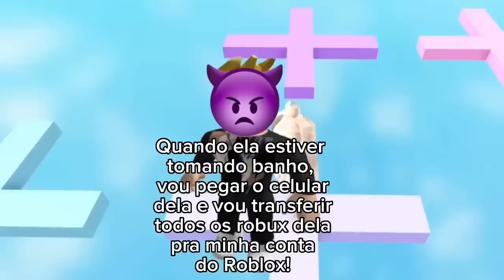História Roblox - A mãe que descobriu o segredo da filha